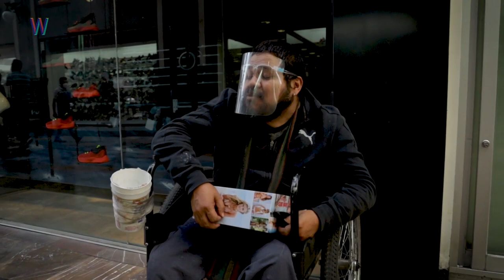Trascender | MEXAS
MEXAS
con JULIÁN BAEZ en TRASCENDER

Julián está interesado en dejar huella. Él es cantante y por más de treinta años ha recorrido las calles de la ciudad de Puebla, deleitando los oídos de los transeúntes. Su quehacer le ha permitido convertirse en un personaje dentro del pulso citadino y aprovecha esa oportunidad para alimentar la memoria de la gente a través de las canciones que interpreta.

Conoce a Julián Baez Rosas, un MEXA que encuentra la manera de trascender en la memoria de las personas al cantarles en la vía pública.

Súmate al Movimiento No Zombie:
Web: